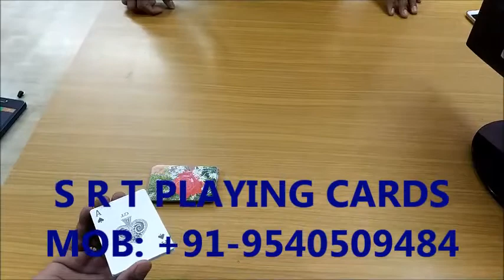Belt Scanner Cheating Card Device for Andar Bahar Game in Nagpur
Cheating card belt device is the latest cheating device available only at SRT Card Shop in Nagpur. This belt is customized with a pinhole size scanner camera to scan the invisible markings on the cards and provide the exact information to the user.

It is very reliable to use in poker card games like andar bahar, maang patta, teen patti, poker, blackjack and many more.
Easily use this device play card games at home with friends or professionally in casinos without getting caught.
Look very much like a real leather belt.

You can also shop cheating device like wristwatch, wristband, purse, power bank and bracelet at affordable prices.